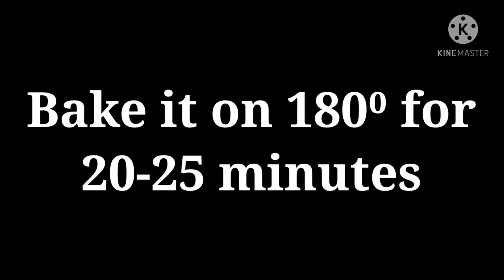Best ever Chocolate cupcakes recipe 😋 by taste of home cooking ..for choclate lovers..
best chocolate cupcakes for chocolate lovers...best recipe

 taste of home cooking